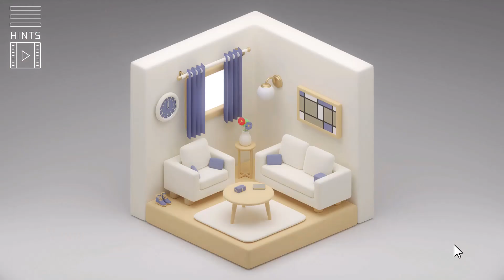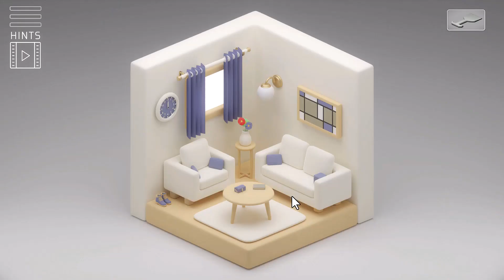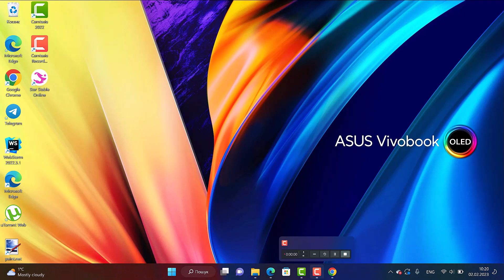Isometric Escape Walkthrough Crazygames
In this game there are two isometric rooms in each of which is a key to be found. Isometric escape is quite simple and short.